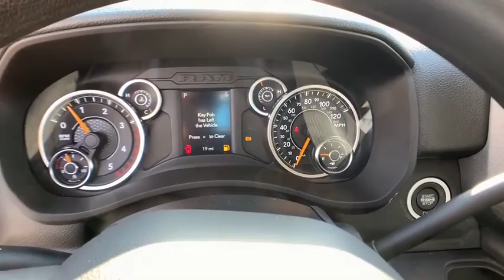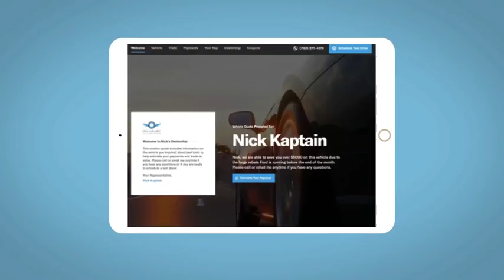2019 RAM 4500 Fort Collins, Greeley, CO, Laramie, Casper, WY R347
Bright White Clearcoat New 2019 RAM 4500 available in Cheyenne, Wyoming at Cowboy Chrysler Dodge Jeep Ram, Servicing the Fort Collins, Greeley, CO, Laramie, Casper, WY area.

STOP!! Read this!! Momentous offer!!! Priced below MSRP* Do you want it all? Well, with this impeccable 2019 RAM 4500 Tradesman/SLT/Laramie/Limited, you are going to get it*** 4 Wheel Drive, never get stuck again* Optional equipment includes: Engine: 6.7L I6 Cummins Turbo Diesel, Transmission: 6-Speed Auto Aisin AS69RC HD, Radio: Uconnect 3 w/5' Display, Electrical Accessory Group, Max Tow Package, Chrome Appearance Group, ParkView Rear Back Up Camera, Full Size Spare Tire, Heavy Duty Snow Plow Prep Group, Tradesman Level 1 Equipment Group...
Engine: 6.7L I6 Cummins Turbo Diesel, Transmission: 6-Speed Auto Aisin AS69RC HD, Radio: Uconnect 3 w/5' Display, Electrical Accessory Group, Max Tow Package, Chrome Appearance Group, ParkView Rear Back Up Camera, Full Size Spare Tire, Power Take Off Prep, Heavy Duty Snow Plow Prep Group, Tradesman Level 1 Equipment Group, Trailer Brake Control, Heavy Duty Front Suspension Group, Tires: 225/70R19.5G All Traction, Front Fog Lamps, 220 Amp Alternator, SiriusXM Satellite Radio, Cold Weather Group, Transfer Case Skid Plate Shield, Engine Block Heater, 4 Doors, 4-wheel ABS brakes, 4WD Type - Part-time, 6.7 liter inline 6 cylinder engine, Air conditioning, Automatic Transmission, Clock - In-radio display, Cylinder Deactivation, Daytime running lights, Dual Rear Wheels, Dusk sensing headlights, Engine hour meter, Four-wheel drive, Intermittent window wipers, Limited slip differential - Mechanical, Passenger Airbag, Power door locks, Power heated mirrors, Power steering, Power windows with 2 one-touch, Privacy/tinted glass, Signal mirrors - Turn signal in mirrors, Stability control, Tachometer, Tilt steering wheel, Traction control - ABS and driveline